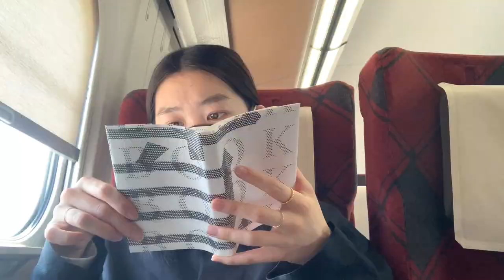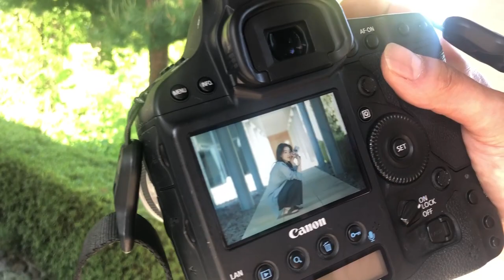sub) Film camera VLOG #5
こんにちは、柴田ひかりです。
写真にフォーカスしたVlogにしてみました！
いつも使っている機材やフィルムなど紹介しています。
（動画の序盤の声が小さくてごめんなさい...）

いつもご視聴、たくさんのコメントありがとうございます...!